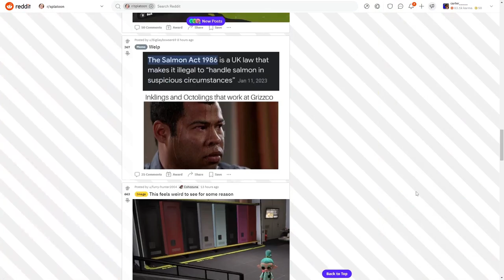the clash blaster overpowered and terrible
splatoon 3 definitely has some strong weapons in it's meta but honestly you can get away use most weapons well in solo que even if tournaments are pretty strict. weather the weapon is good or bad you can likely get away with using it but what if the weapon is both at once?

the clash blaster. unfun for the enemy and the user but how can a weapon be overpowered and bad?

well today I will explain that with my video essay on the clash blaster